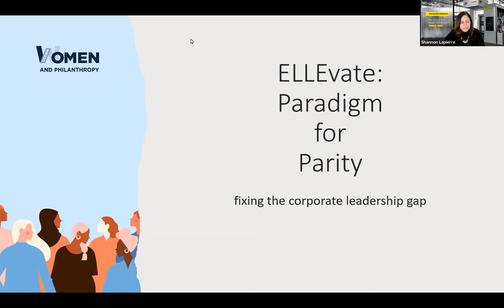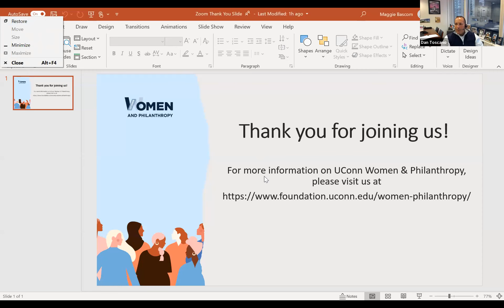Paradigm for Parity & The Corporate Leadership Gender Gap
We know that when we combine our passion, our networks, and our commitment to UConn, we can transform the lives of other women. We can empower students to excel in the arts, in the sciences, and in business—and inspire them to give back, too. Together, we have the power to help our university reach new heights.